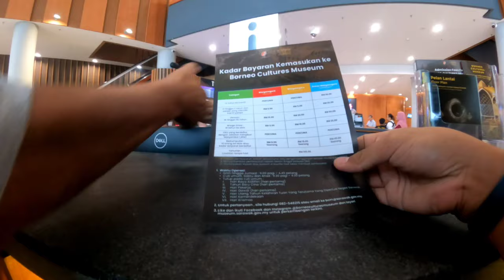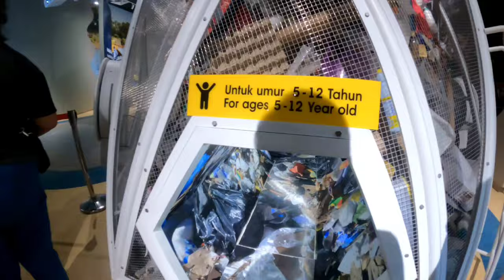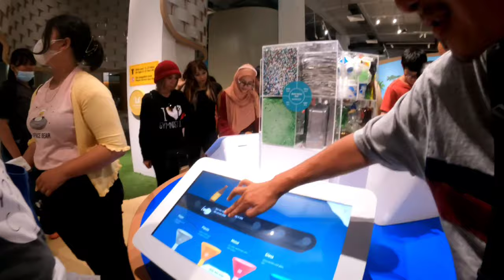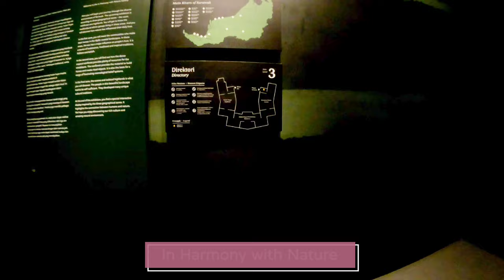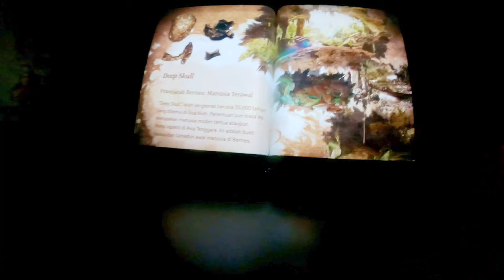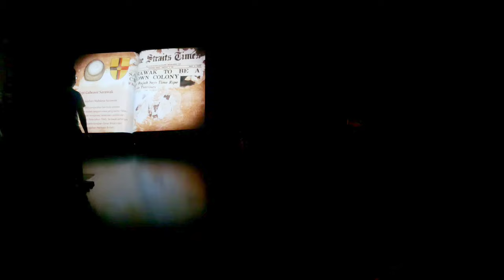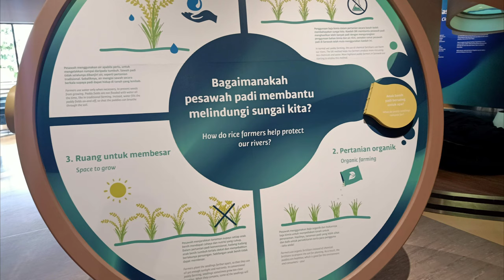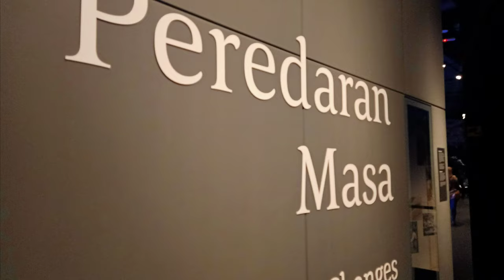KIDS FIRST TIME VISIT AT THE BIGGEST MUSEUM IN MALAYSIA - PART 2 | FAMILIA 2023 (KUCHING TRIP 2023)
Our kids first time visiting the biggest museum in Malaysia, the Borneo Cultural Museum (BCM) located at the heart of Kuching City, Sarawak.

Join us as we discover all cultural you may experince in Sarawak as we learn about the old and modern cultures here at BCM.